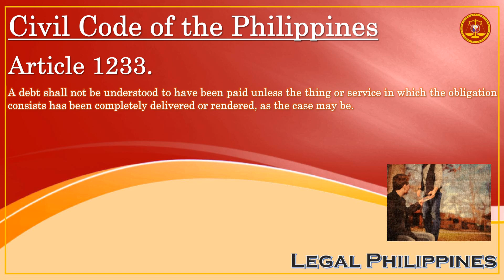Civil Code of the Philippines, Article 1233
CC1233
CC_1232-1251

Republic Act No. 386 Civil Code of the Philippines, Book IV Obligations and Contracts, Title I Obligations, Chapter 4 Extinguishment of Obligations, Section 1 Payment or Performance

Article 1233. A debt shall not be understood to have been paid unless the thing or service in which the obligation consists has been completely delivered or rendered, as the case may be.